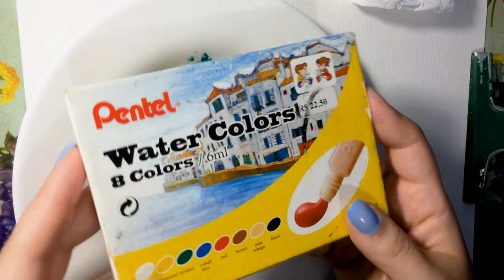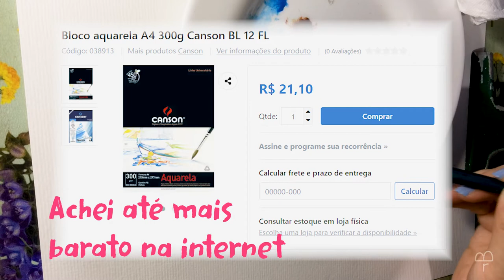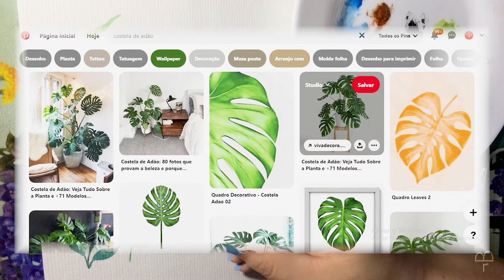Tutorial Folhagens em AQUARELA (Passo a Passo) 🌿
Olá pessoal! No vídeo de hoje eu criei um tutorial de como você pode fazer folhagens em aquarela super fácil! É um passo a passo super simples pra você começar a pintar com aquarela!

Me siga: @brendaquarela